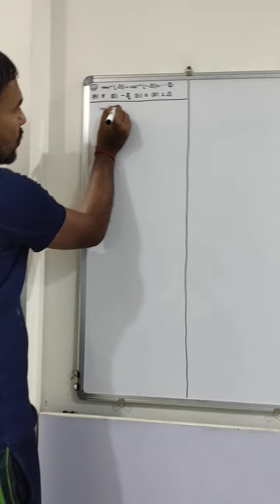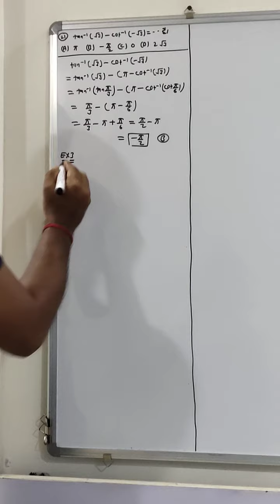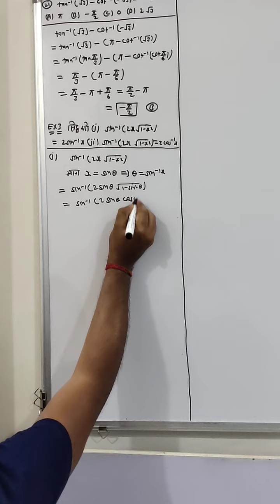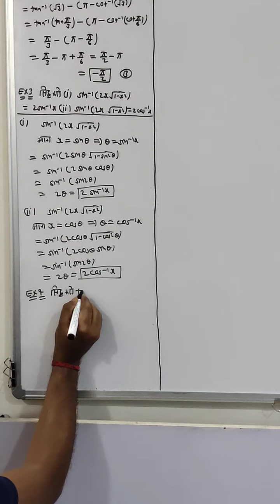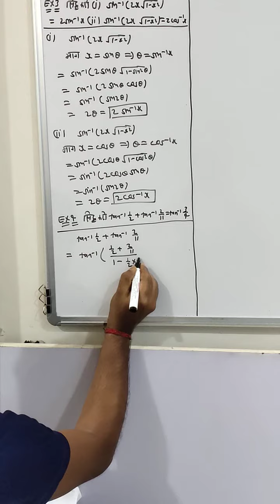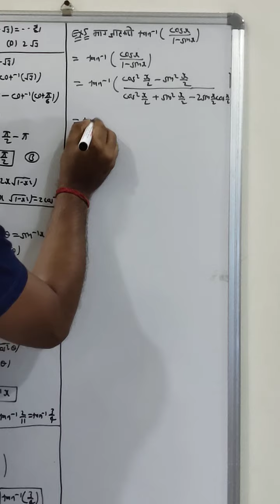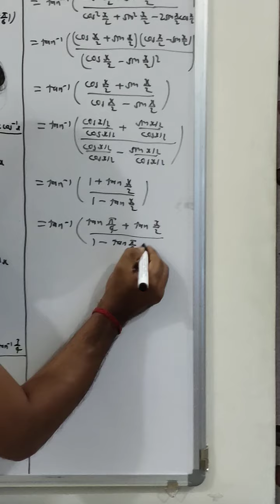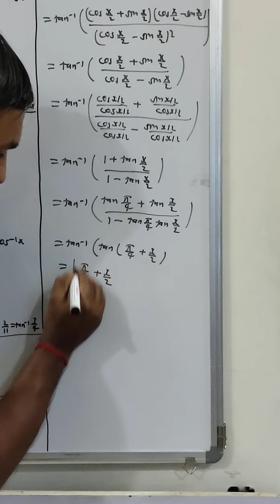12th maths chapter 2